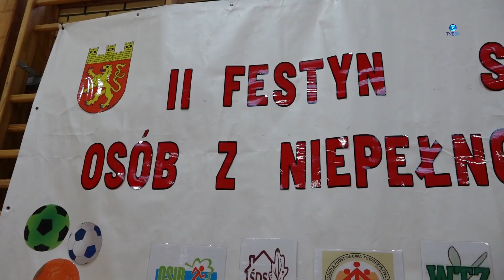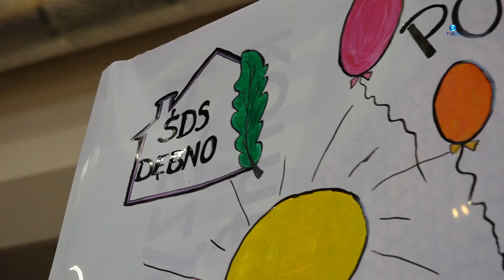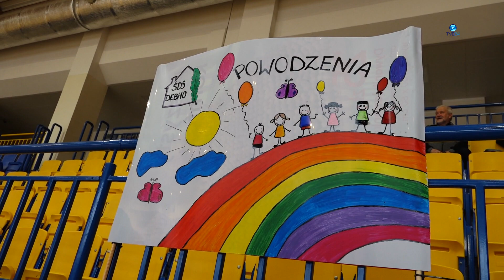II FESTYN SPORTOWY OSÓB Z NIEPEŁNOSPRAWNOŚCIAMI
Zapraszam na relację video z II Festynu Sportowego Osób z Niepełnosprawnościami. Festyn, odbył się po raz kolejny pod patronatem burmistrza Dębna Grzegorza Kulbickiego.🏅🤸‍♂️🏃‍♀️⚽ Wydarzenie zorganizowane zostało w związku z Międzynarodowym Dniem Osób z Niepełnosprawnością💪, a celem przedsięwzięcia jest włączenie osób z niepełnosprawnością do pełnego udziału w życiu społecznym.🤝🤝.
Tego dnia towarzyszyły nam sportowe emocje, doskonałe humory oraz wspaniała zabawa. Wysiłek i rywalizacja została nagrodzona pięknym pucharem🏆, medalami🥇, dyplomem oraz upominkiem🎁.